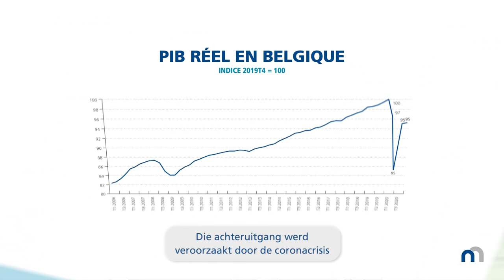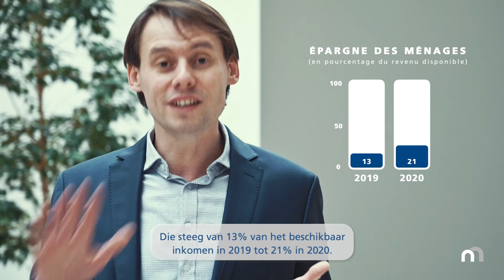NBB Report 2020: L’économie belge - De Belgische economie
L'année 2020 a été marquée par une crise sans précédent due au coronavirus. Pour en savoir plus sur les conséquences et les réactions sur les plans économique, financier et monétaire, consultez le Rapport annuel de la BNB

2020 werd getroffen door een uitzonderlijke crisis ten gevolge van het coronavirus. Lees meer over de economische, financiële en monetaire gevolgen en reacties in het jaarverslag van de NBB